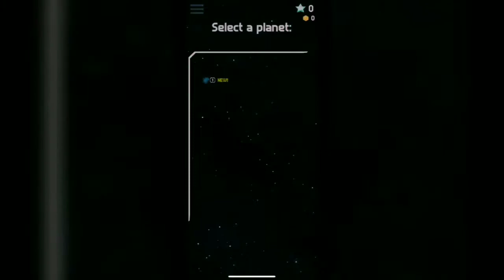Jetscout: Mystery of Valunians Gameplay - Pixel Art Games iOS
Hello Pixel Art Games lover, di video ini saya bermain Jetscout: Mystery of Valunians, game ini bergenre Pixel Metroidvania, jika kalian menyukai Game Pixel Art Android & iOS jangan lupa di subscribe dan jangan sampai ketinggal video terbaru tentang Pixel Art Games for Android & iOS.

Jetscout: Mystery of the Valunians is a jetpack-based platformer by Dustin Auxier where you explore diverse alien environments to solve the mystery behind the Valunians whose friends are trapped in an enormous containment facility!

Play as Muun, a Jetscout initiate, as you boost, flip, and burn your way through hostile planets to fight a mind-bending cosmic evil!

Key Features

A dark story pieced together across an entire solar system

16 different suits with unique stats to unlock

3 difficulty modes to fit individual playstyles

Unlockable bonus missions for real challenge-seekers